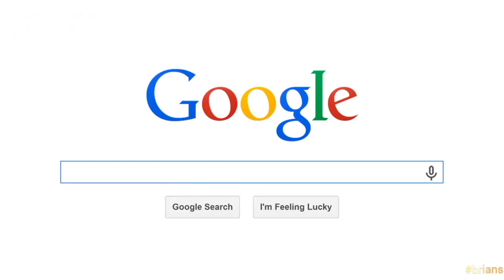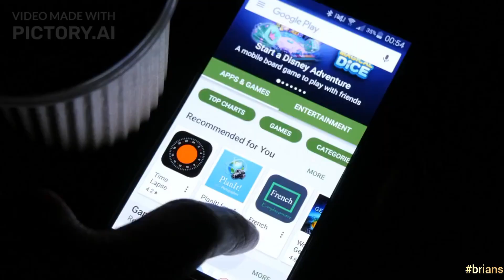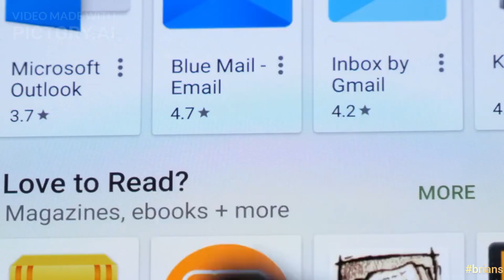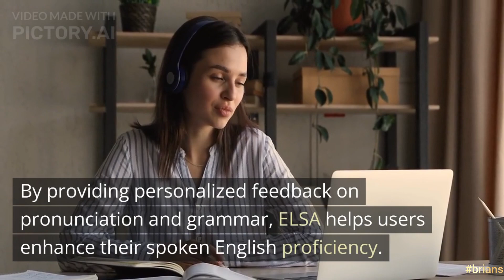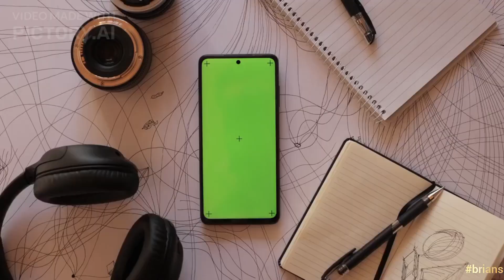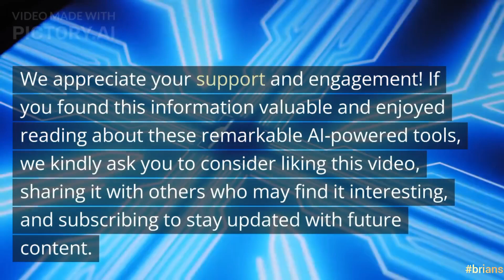Android AI tool that will impress you 😱🤔